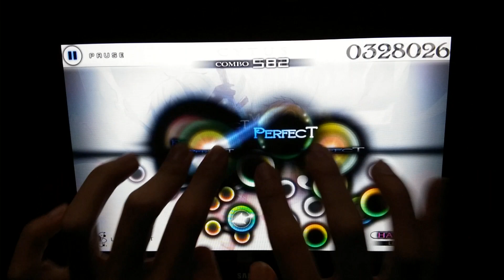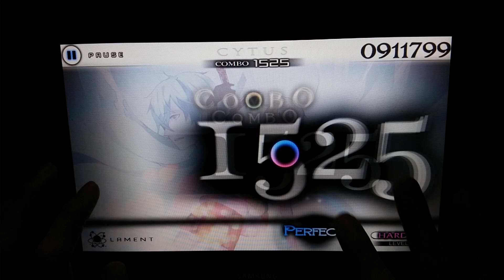[Cytus] L9(Hard) MM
Player: Quit
TP 99.02
Fixed the auto focus problem